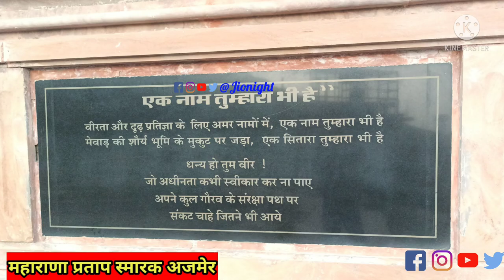महाराणा प्रताप स्मारक अजमेर || maharana pratap smarak-Nosar Ghati Ajmer